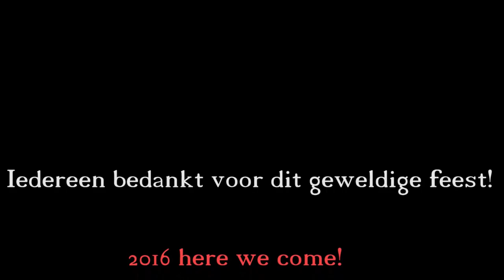Pascal College Prom 2015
Prom night 2015 Pascalcollege

By: Max Productions

Category
Music